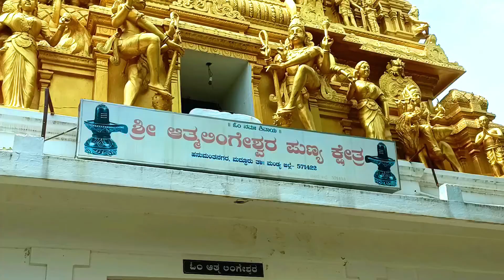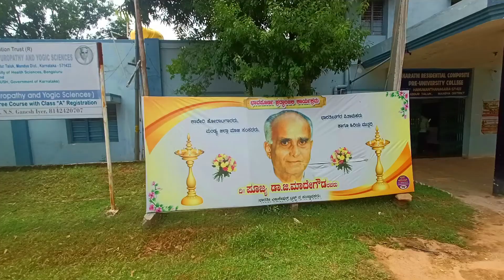ಆತ್ಮಲಿಂಗೇಶ್ವರ | ಹನುಮಂತ ನಗರ | ನಂದಿ | ಆಂಜನೇಯ ಸ್ವಾಮಿ | ದೇವಸ್ಥಾನ | km doodi Mandya